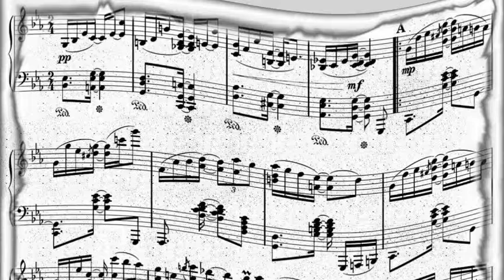Joni James - How Lucky You Are